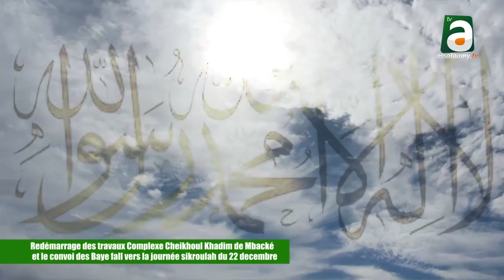Redémarrage des travaux Complexe Ch Khadim de Mbacké et le convoi des B.fall vers la journée Zikrula